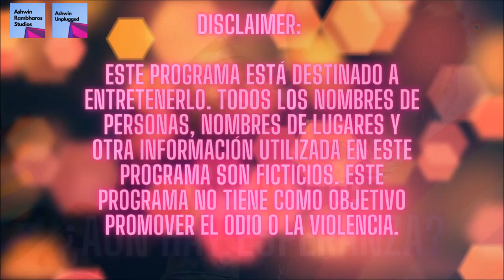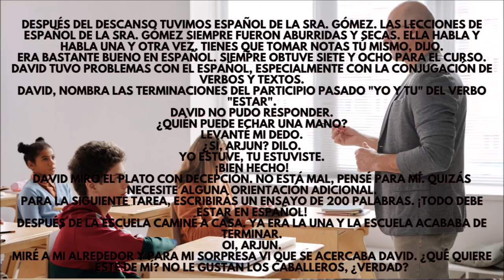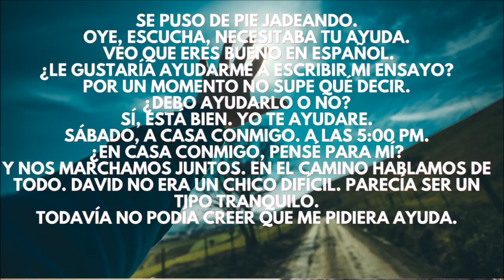Salio Del Closet S02E06: Aun Hay Esperanza?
Una historia de amor que florece lentamente en la escuela secundaria.
La historia de Arjun y David

Hi everyone!
Hope you are doing fine.
My name is Ashwin and I create content on YouTube.
I am also an educator, writer, and storyteller.
My videos include motivational speeches, vlogs, storytelling, stageplays, gameplays, and many more.